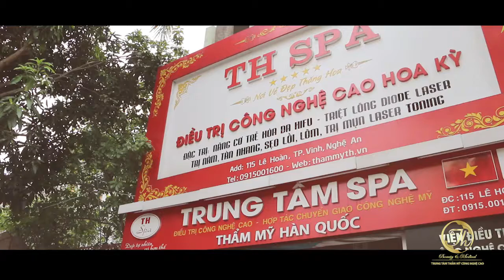Trung tâm thẩm mỹ TH Spa